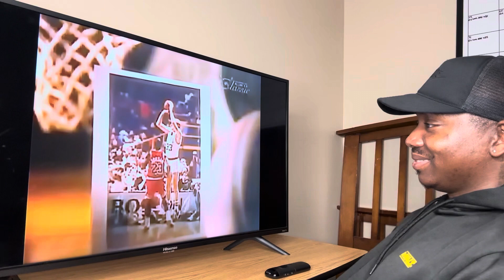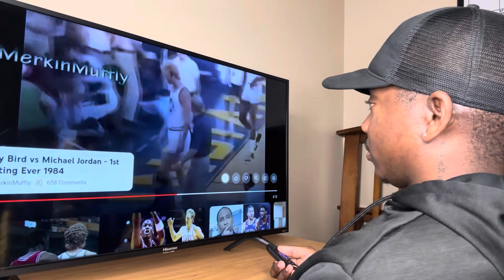Battle Of The Goats Olympian Michael Jordan Vs NBA All Star Larry Bird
Battle Of The Goats Olympian Michael Jordan Vs NBA All Star Larry Bird. In today’s video I will be reacting to Larry Bird and Michael Jordan First Ever Matchup.